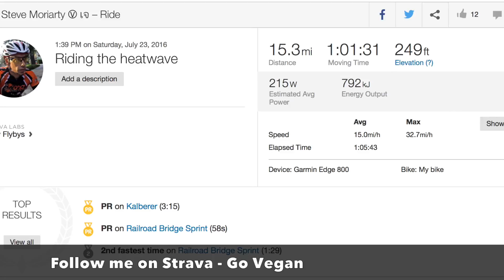Strava Segment Hunting Episode 3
Attempting a PR on Strava